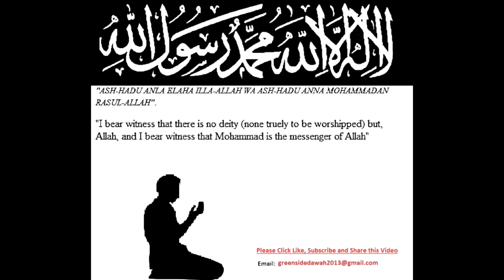Lives of The Sahaba 05 – Abu Bakr al Siddiq Part 5